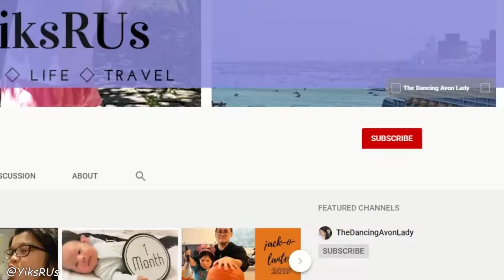Sheet Pan Sweet Potatoes | Easy Dinner | YiksRUs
Hi friends! Welcome to YiksRUs.  Today we're eating Sausage & Sweet Potatoes roasted quickly on a sheet pan!  Quick and easy dinners are perfect for weeknights when you want something delicious but fast and easy to make.  It was even Jenevera approved who is proving to be a pretty picky eater.

Much love!

YiksRUs